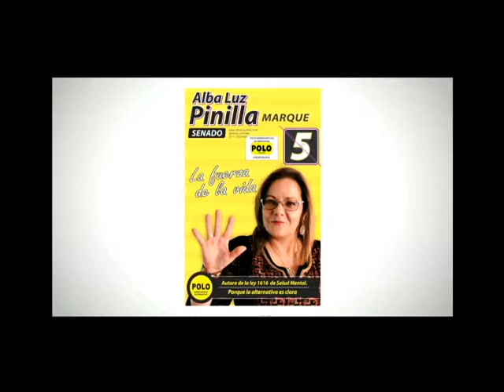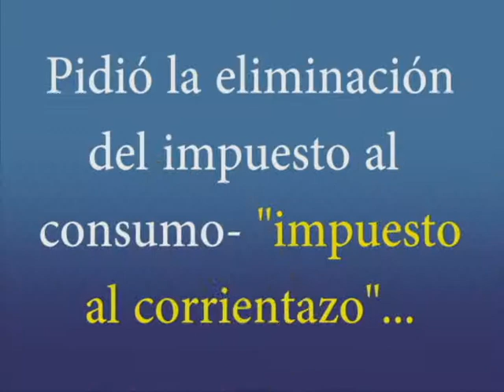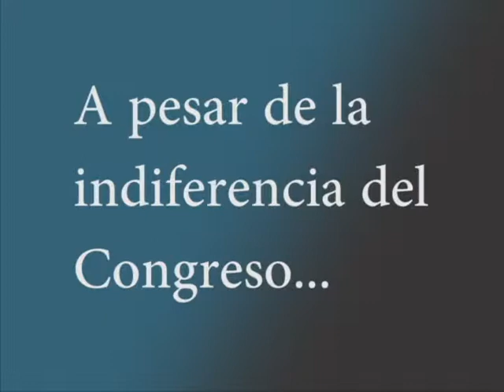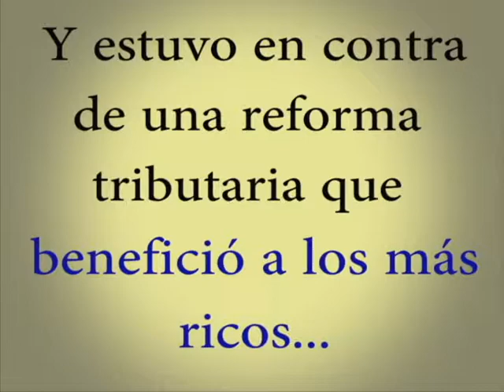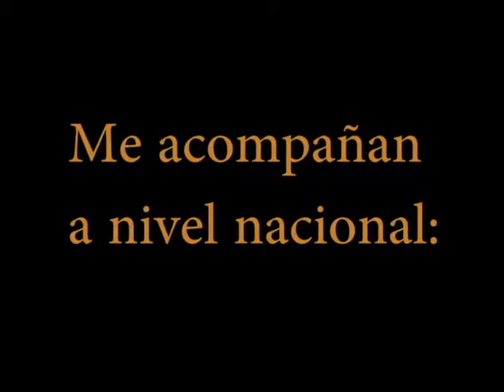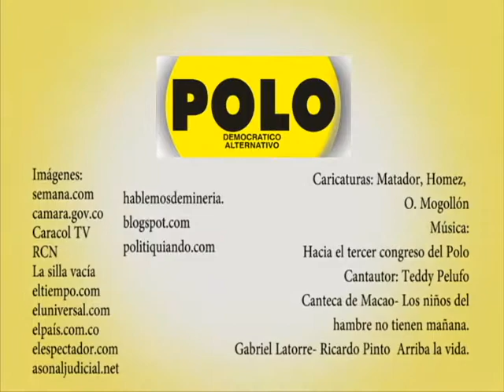Porque me opuse a la Reforma Tributaria - Vota Senado Polo No. 5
Intervención de la Representante y actual candidata al Senado Alba Luz Pinilla en la discusión de la reforma tributaria. Aquí señala las razones por las que el Polo Democrático se opuso al proyecto del gobierno.